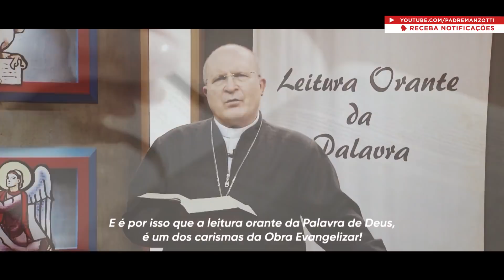Terço das Santas Chagas | Padre Reginaldo Manzotti | 24 de Julho de 2021